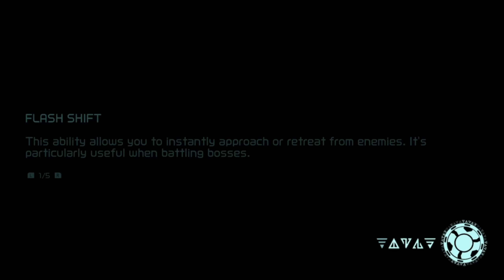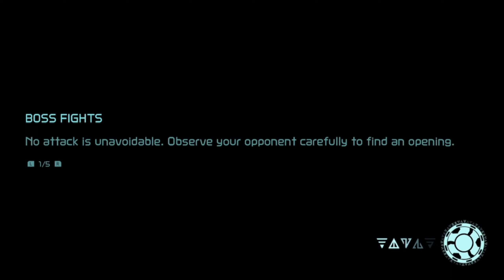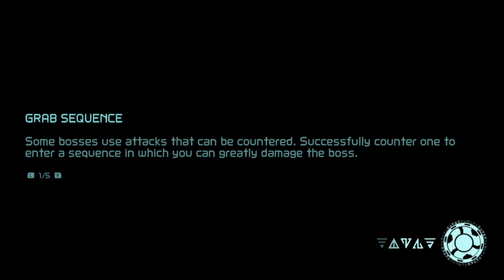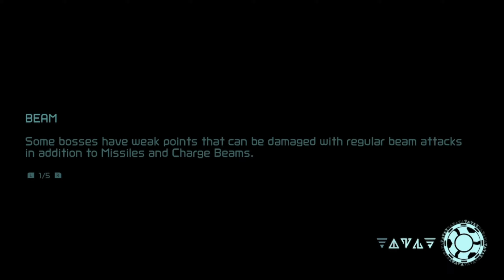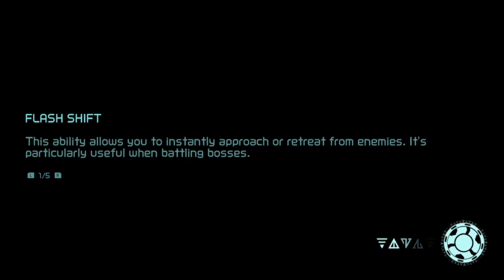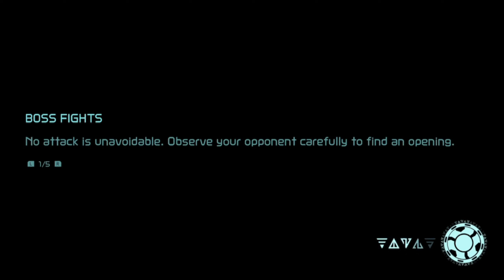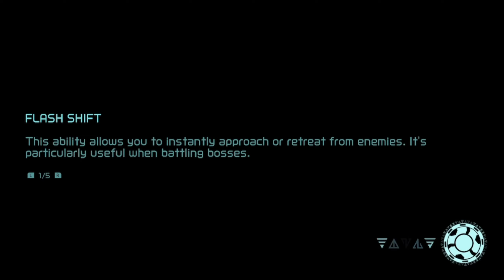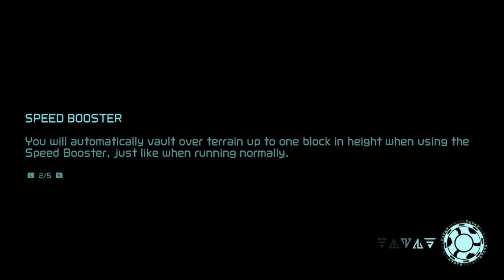Shai Plays Metroid Dread - Part 10